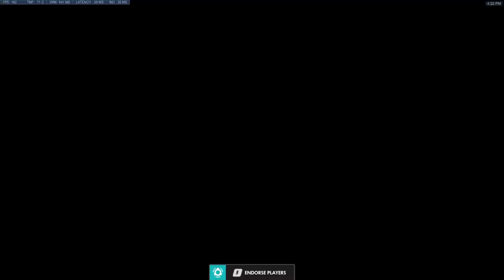SPICY ROADHOG GAMEPLAY (Overwatch)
Here's another Overwatch Grandmaster Roadhog match on Junkertown! Made some good flanks, nice hooks, and all that stuff.